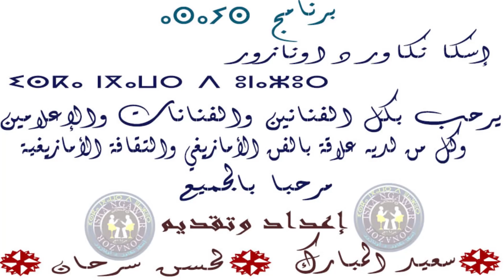الحلقة 35 من برنامج اس نكاور دونازور مع ممتل عبدالله رحيل تقديم سعيد اوتجاجت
قناة عبدالله راحيل👆

الحلقة 35 من برنامج اسك نكاور دونازور مع الفنان عبدالله راحيل

ا
 Productionا Official 2019